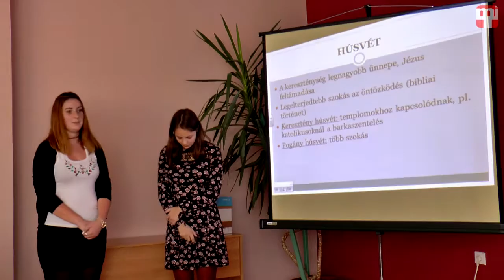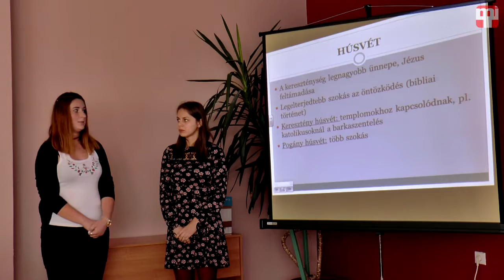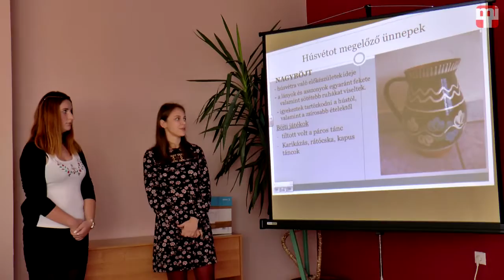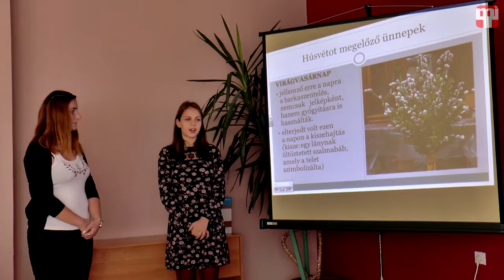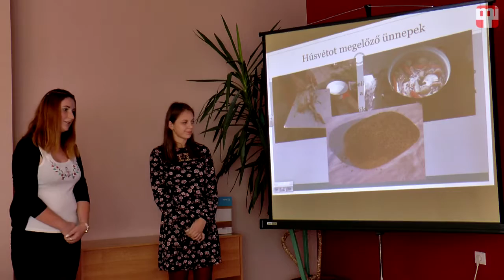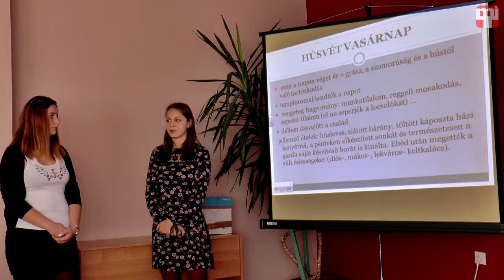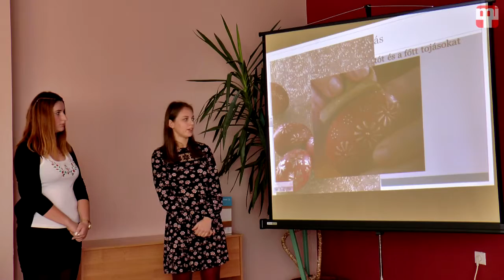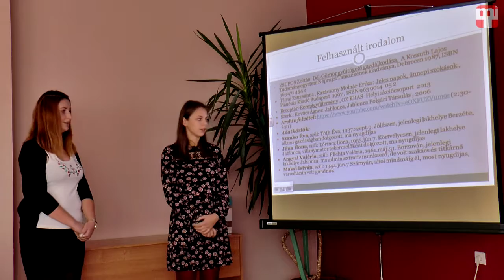Kincskeresők XII Vajner Bettina, Jóna Tünde